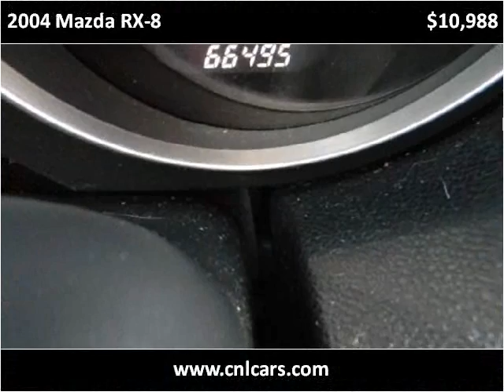2004 Mazda RX-8 Used Cars Louisville KY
This 2004 Mazda RX-8 is available from Craig and Landreth Cars - Fern Creek.